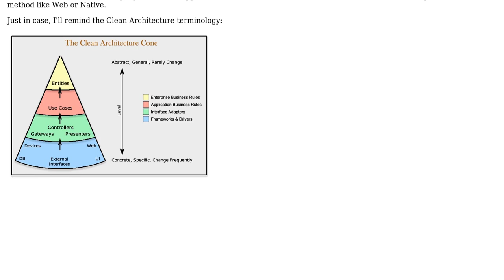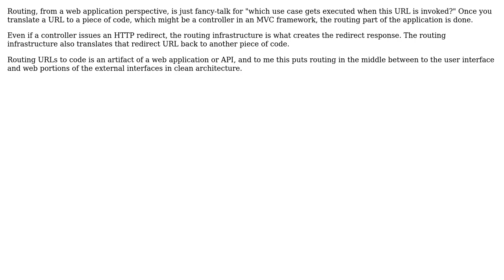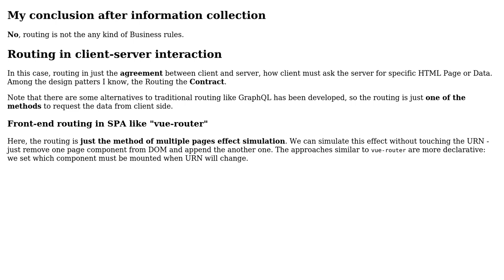Is web application routing Enterprise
Software Engineering: Is web application routing Enterprise or Application Business Rules from the viewpoint of Clean Architecture?

With thanks & praise to God, and with thanks to the many people who have made this project possible! | Content (except music & images) licensed under CC BY-SA | Music | Images & others | With thanks to user Tokugawa Takesi YD user Greg Burghardt user Christophe user candied_orange user Bart van Ingen Schenau and the Stack Exchange Network Trademarks are property of their respective owners. You are responsible for your own actions.